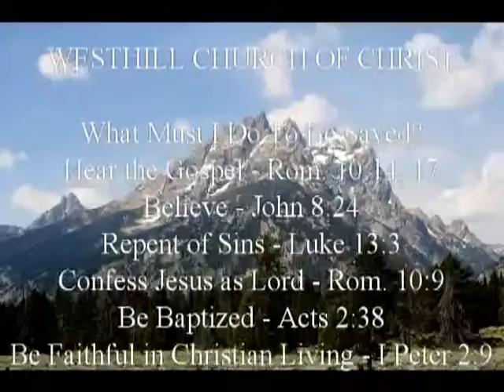"What Must I Do To Be Saved"